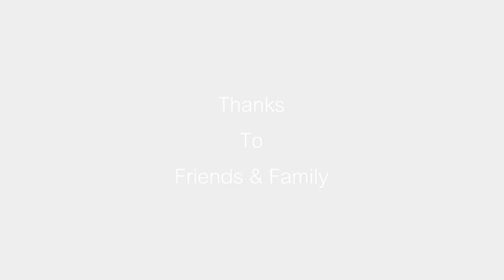கண்ணம்மா | Shortfilm | Loki | Maha | Hanshitha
Here is the 'kannamma' short film based on social awareness content.

Cast & crew :
Loki
Mahalakshmi
Hanshitha
Yadvik
Giftson
Sanjay
Vijay
Edwin
Aneesh
Prasanth
Vignesh
Monisha
Kanaga
Dop &  Cuts : Vishnu
Film by Manivannan

Inspired by Music directors,
1. Artist : K
Song : Chaos (Order) Theme
2. Artist : Santhosh Narayanan, Kalpana Raghavendar
Song : Adho Theme
3. Artist : Rakesh Rangunathan, Yazhini & Chorus
Album : Kutram Kadithal
Song : Chinnanjeru Kiliyae - Duet